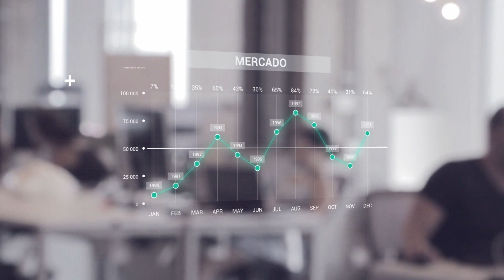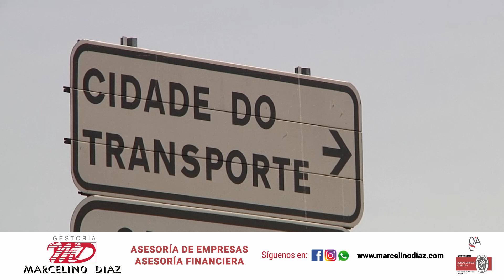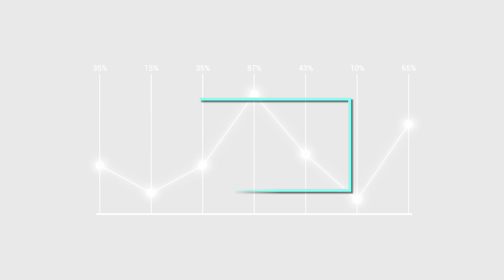Las cuentas claras B 28 04 23